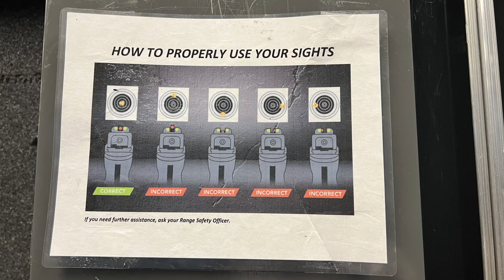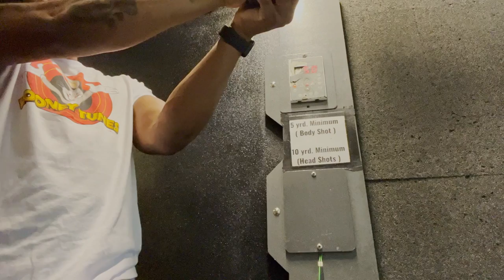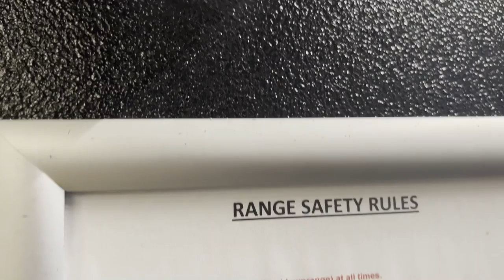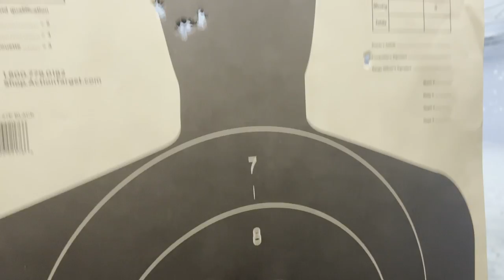TEACHING MY BROTHER HOW TO SHOOT A GLOCK 19 | VLOG (SHOOTING IS EASY)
My brothers first time at a gun range!! I vlogged this experience to show how easy it is to learn to shoot with 0 experience. We shot the Glock 19 at 5 yards, 7.5 yards, and 10 yards.
Let me know your opinion or if I missed anything down in the comments below!

00:00 Intro
00:23 Background
00:40 Safety First
01:46 Brothers Background
02:08 BROLL
02:19 Digging in trash can
02:28 Some weapon familiarization
04:55 Shooting
05:28 Headshots only
06:42 Shooting in pairs
07:18 Post shoot recap/interview
07:52 Outro

Gear List:
35mm Lens
64GB SDCard
GoPro Hero 9
Mavis Mini
DJI RSC2 (Stabilizer)
Rode Mic